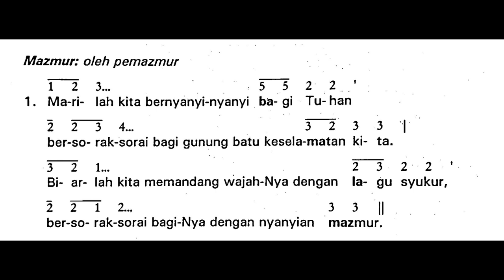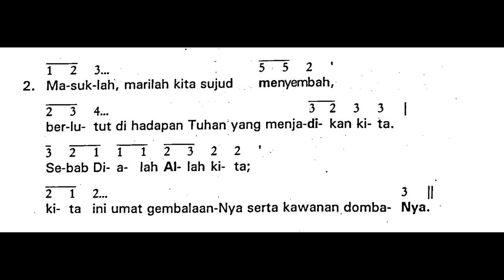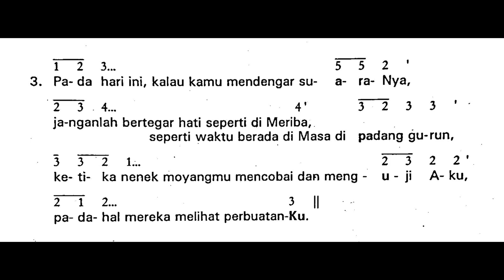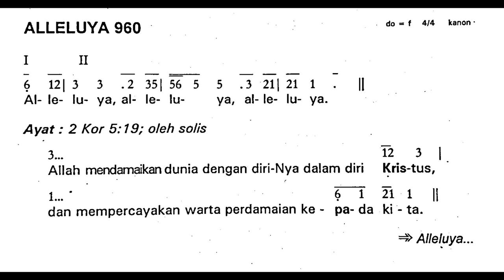[Edisi Lama] Minggu, 10 September 2023 - MINGGU BIASA XXIII (Dua Puluh Tiga) - Mazmur Tanggapan - A